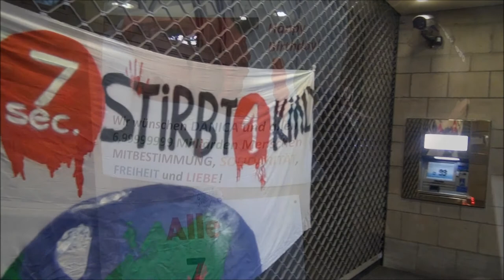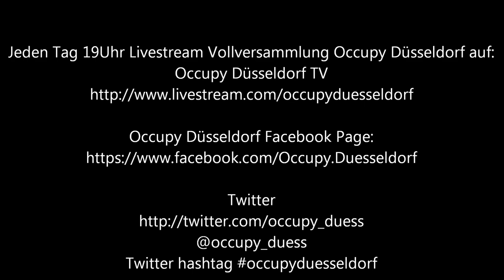Demonstration 05.11.2011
Video Demonstration Occupy Düsseldorf 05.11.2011: Jede 7 Sekunden stirbt ein Kind.

Jeden Samstag Demonstration Occupy Düsseldorf 15:00 Uhr vor dem Hbf Düsseldorf

NÄCHSTE OCCUPY DÜSSELDORF DEMO: Samstag 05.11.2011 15:00 Uhr Hbf Düsseldorf. Bitte Teilen und Freunden einladen!

Jeden Tag 19Uhr Livestream Vollversammlung Occupy Düsseldorf auf:
Occupy Düsseldorf